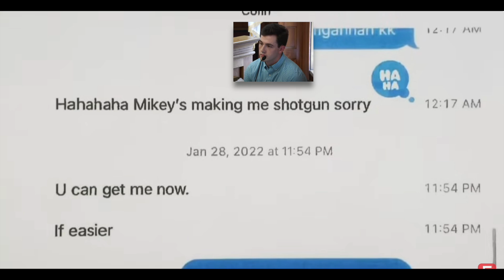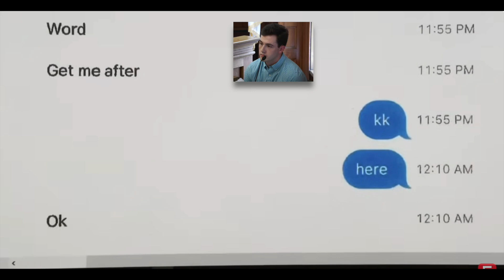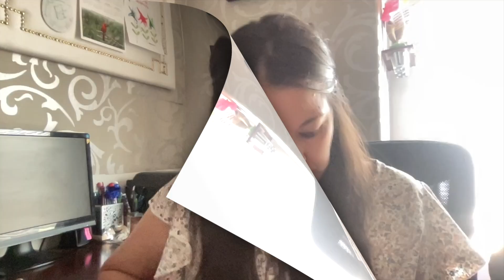Karen Read Trial Day 13 (summary)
ON trial day 13 we continue and finish the testimony with Colin Albert.  Matthew Mccabi takes the stand and testimony ends with Colin saying he awoke in the morning to someone screaming.